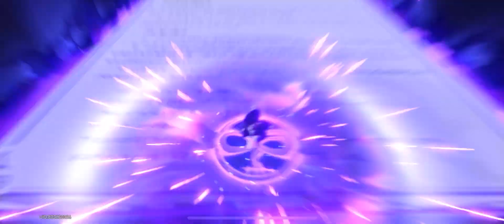[Honkai Star Rail] 2.4.1 Pure Fiction - 80,000 Score Stage 4 Words of Deceit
Jade x Blade or Robin show I'm not su sure XD. Good luck and have fun!